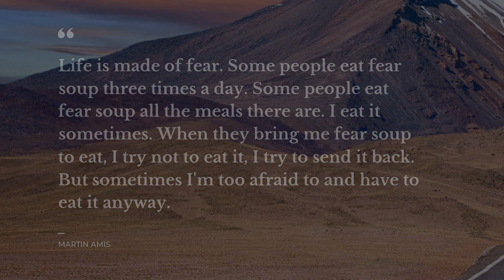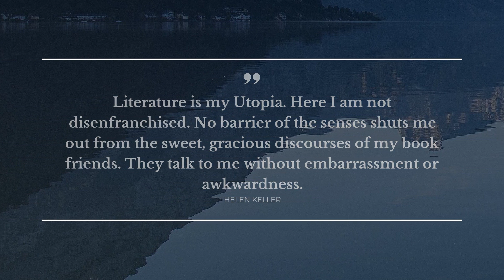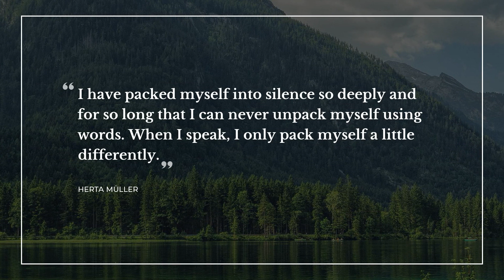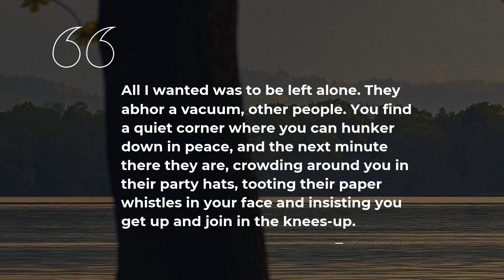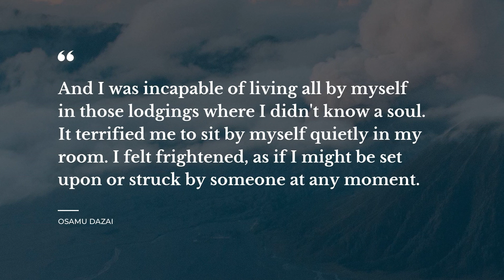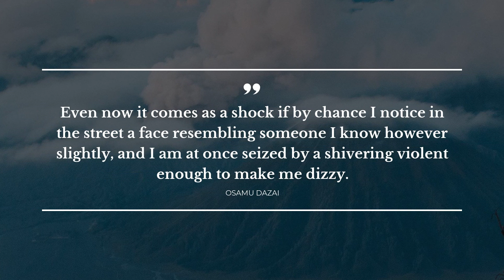20 Quotes about Social Anxiety | Daily Quotes | Amazing Quotes | Quotes for Facebook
Our team made a compilation of the best quotes about Social Anxiety for you to discover. This video contains quotes by such famous people and characters as Emily Dickinson, Ludwig Wittgenstein.
You can find the full quotes text in the description below.

Life sayings and quotes add genuine flavor to everything you do. Each of the beautiful quotes about Social Anxiety in this video will change your mind and life by changing your perspective on Social Anxiety. Our crème de la crème quotes will put your mind to work and let you see your daily tasks in a different light.

There's a way to keep your most favorite quotes about Social Anxiety from this video: you can copy them from the description below and paste into your Facebook / Instagram / Snapchat / Tinder / WhatsApp / Skype status bar to share your worldview.

The 20 smartest quotes about Social Anxiety:

1) This is my letter to the world
That never wrote to me
 ― Emily Dickinson

2) Life is made of fear. Some people eat fear soup three times a day. Some people eat fear soup all the meals there are. I eat it sometimes. When they bring me fear soup to eat, I try not to eat it, I try to send it back. But sometimes I'm too afraid to and have to eat it anyway.
 ― Martin Amis

3) A man will be imprisoned in a room with a door that's unlocked and opens inwards; as long as it does not occur to him to pull rather than push.
 ― Ludwig Wittgenstein

4) I'm not anti-social. I'm just not social.
 ― Woody Allen

5) Self-consciousness is the enemy of all art, be it acting, writing, painting, or living itself, which is the greatest art of all.
 ― Ray Bradbury

6) Literature is my Utopia. Here I am not disenfranchised. No barrier of the senses shuts me out from the sweet, gracious discourses of my book friends. They talk to me without embarrassment or awkwardness.
 ― Helen Keller

7) I see at intervals the glance of a curious sort of bird through the close set bars of a cage: a vivid, restless, resolute captive is there; were it but free, it would soar cloud-high.
 ― Charlotte Brontë

8) does a society exist where it's become acceptable to wear 'helmets' enclosing one's entire head when in public to preempt social interaction
 ― Tao Lin

9) In all her intercourse with society, however, there was nothing that made her feel as if she belonged to it.. She stood apart from mortal interests, yet close beside them, like a ghost that revisits the familiar fireside, and can no longer make itself seen or felt.
 ― Nathaniel Hawthorne

10) I've spent most of my life and most of my friendships holding my breath and hoping that when people get close enough they won't leave, and fearing that it's a matter of time before they figure me out and go.
 ― Shauna Niequist

11) I have packed myself into silence so deeply and for so long that I can never unpack myself using words. When I speak, I only pack myself a little differently.
 ― Herta Müller

12) All I wanted was to be left alone. They abhor a vacuum, other people. You find a quiet corner where you can hunker down in peace, and the next minute there they are, crowding around you in their party hats, tooting their paper whistles in your face and insisting you get up and join in the knees-up.
 ― John Banville

13) The moment of crisis had come, and I must face it. My old fears, my diffidence, my shyness, my hopeless sense of inferiority, must be conquered now and thrust aside. If I failed now I should fail forever.
 ― Daphne du Maurier

14) All I feel are the assaults of apprehension and terror at the thought that I am the only one who is entirely unlike the rest. It is almost impossible for me to converse with other people. What should I talk about, how should I say it? - I don't know.
 ― Osamu Dazai

15) He could only consider me as the living corpse of a would-be suicide, a person dead to shame, an idiot ghost.
 ― Osamu Dazai

To find all the best life experience thoughts about Social Anxiety follow our channel with the most widespread database of quotes for the major life events. Daily Quotes is your main inspiration source!

Our inspiration quotes include not just wise words from real life thinkers, artists, writers, poets, or businessmen. On Daily quotes you will also find quotes from the finest books.

What's your favorite quote from the video? Have anything better to say about Social Anxiety?